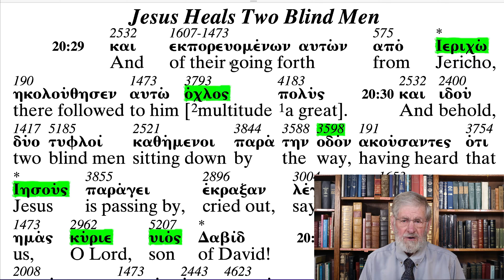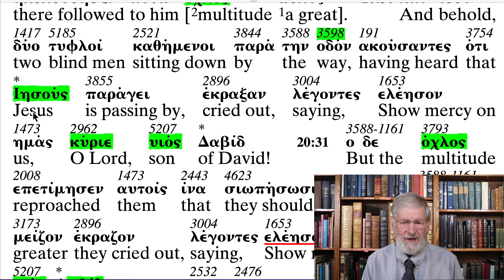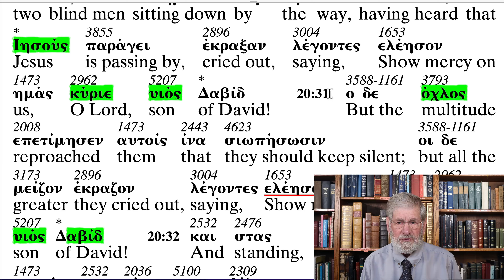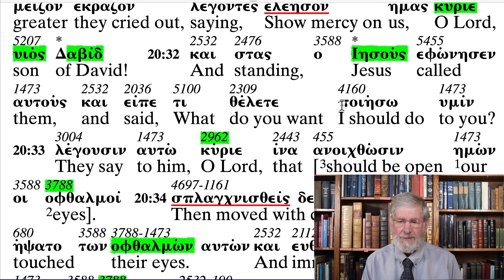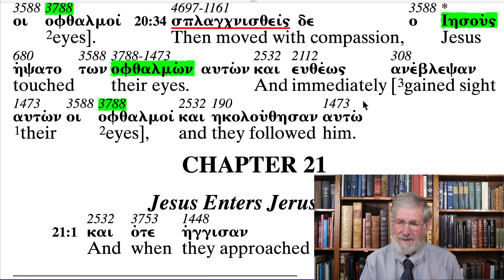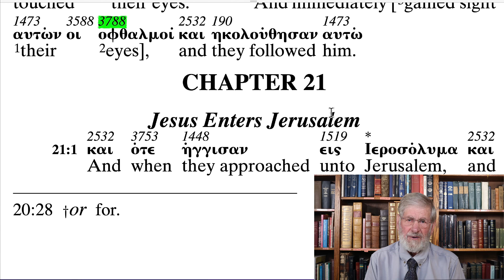Matthew 20:29-34 Jesus Heals two Blind Men #5185 Blind Nouns ABP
Follow along through the New Testament with Charles Van der Pool the translator of The Apostolic Bible Polyglot.